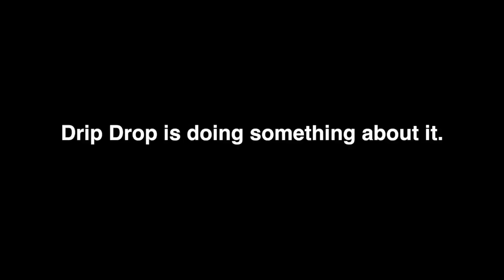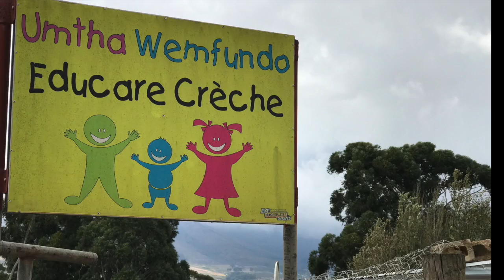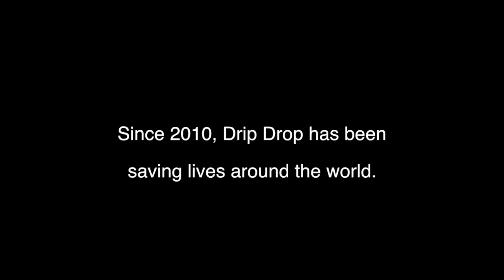Dr. Dolhun and DripDrop Hydration Assist 2017 Hout Bay Fire Victims and Visit Kayamandi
This video is about DripDrop ORS in South Africa 2017